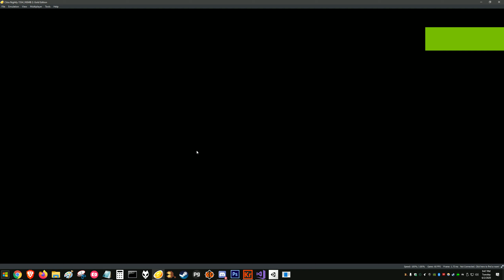Sewer Level (1-A) Project LOST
new update on the sewer level.